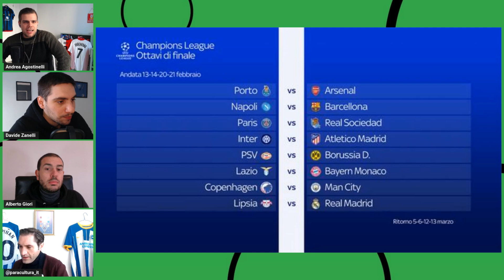Analisi SORTEGGIO ottavi CHAMPIONS LEAGUE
Tutto il calcio, solo il Calcio: approfondire, raccontare, analizzare, vivere la magia che ci fa vibrare l'anima.
Alla Fiera c'è spazio finalmente per la passione...